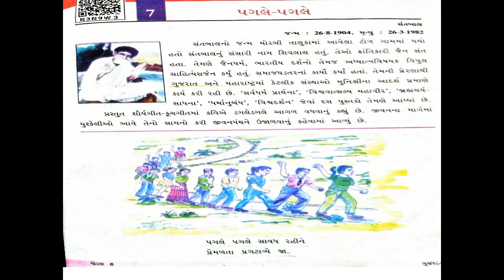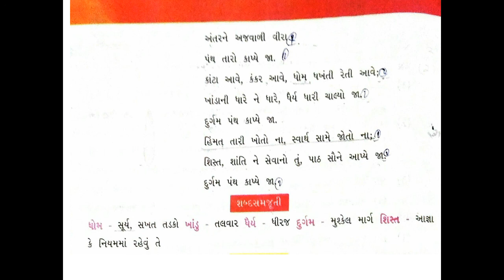Grade - 6 Sub: Gujarati Ch - 7